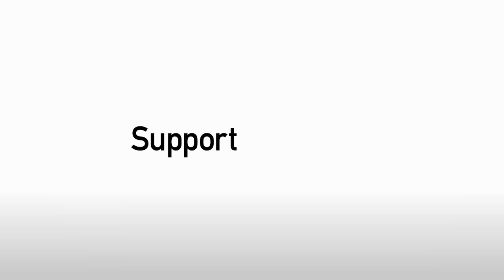Players impressed by new away kit